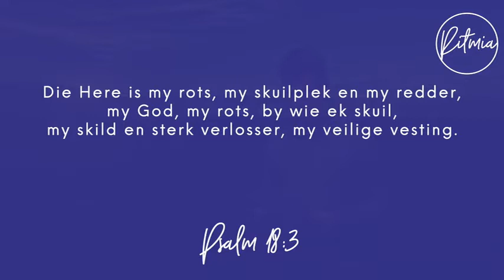Oordenking 14 Junie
Verder is ons dienste en meer alles ook beskikbaar op die Ritmia App en ons ander sosiale media platforms.